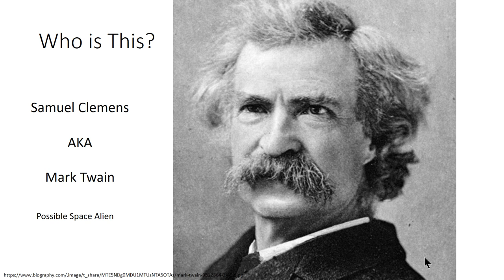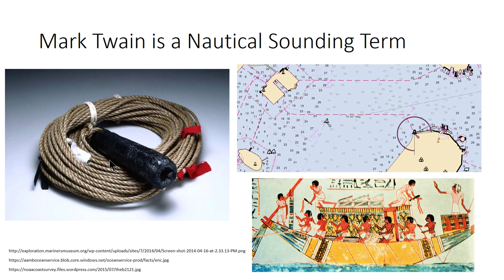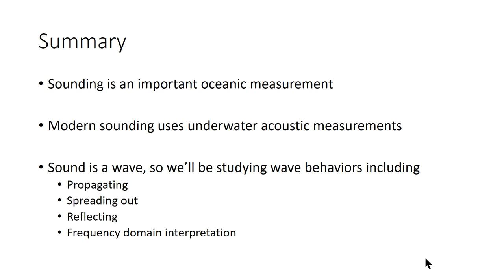1. Acoustics: The Sound and the Theory